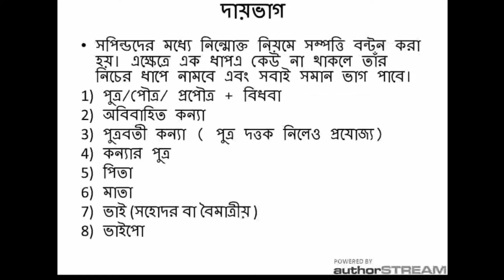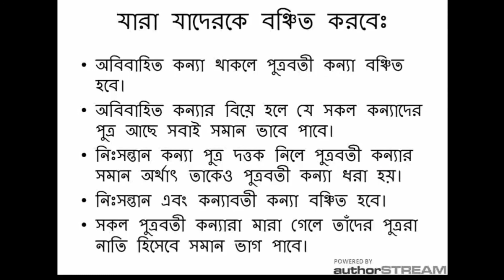September 16, 2022